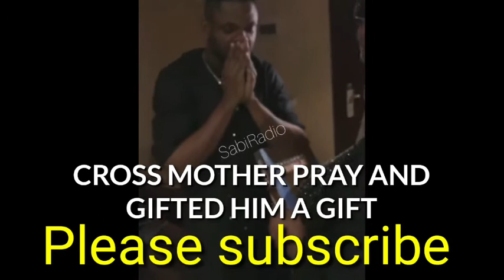WHITEMONEY WINS AN AWARD IN DANCING CROSS MOTHER ACCEPTED ANGEL FOR MARRIAGE, BBNAIJA 2021, BBNAIJA